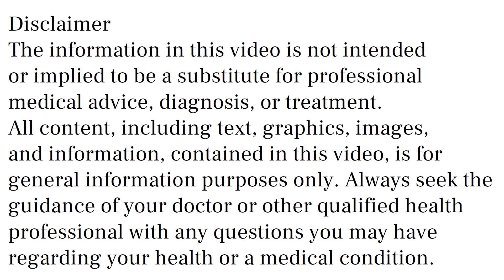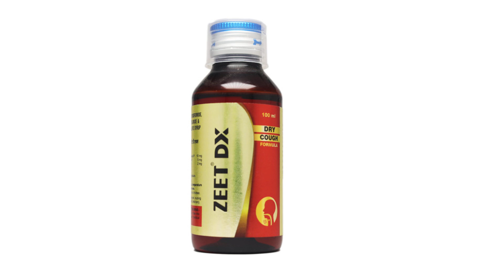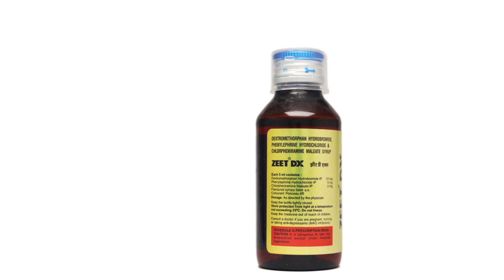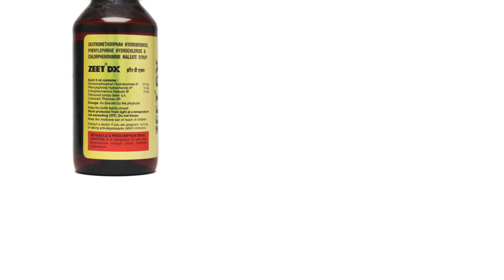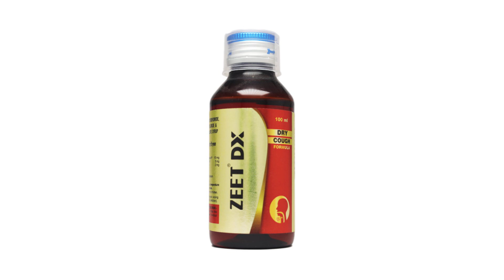Zeet DX Syrup Uses & Side Effects in Hindi | Zeet DX Syrup Ke Fayde Aur Nuksan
Zeet DX Syrup uses & side effects in hindi | Zeet DX Syrup ke fayde aur nuksan | how to use Zeet DX Syrup. in this video, we will discuss what are the uses and benefits of Zeet DX Syrup. How to use Zeet DX Syrup. We will also discuss what are the side effects of Zeet DX Syrup. Watch the complete video for a detailed review of Zeet DX Syrup in hindi.